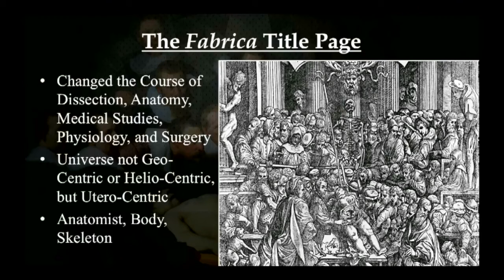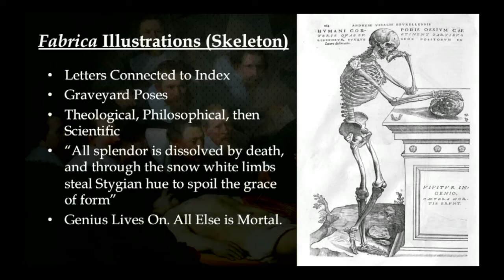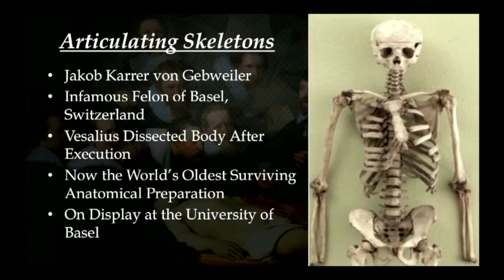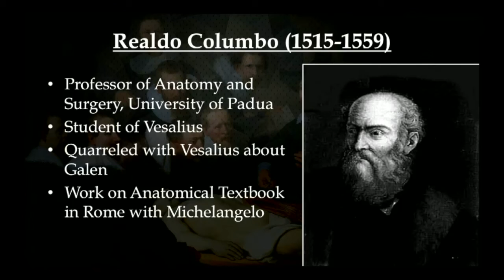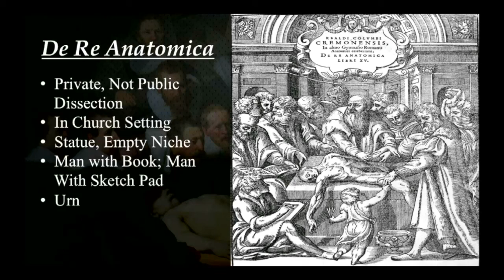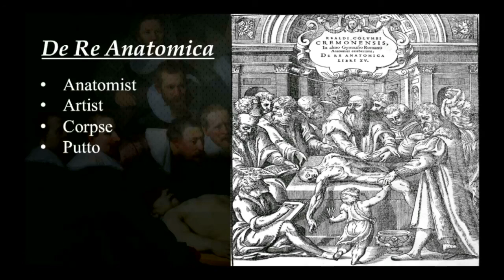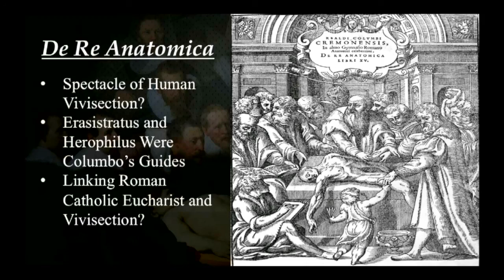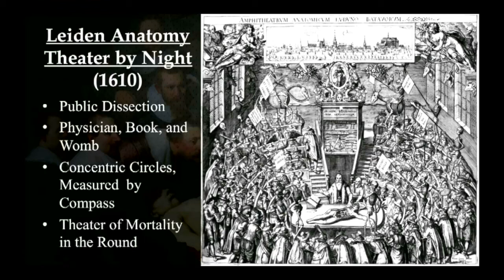History of Human Dissection: Part III | Dr. Duke Pesta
FreedomProject Family Lectures presents, "History of Human Dissection: Superstition, Science, and Soul" with Dr. Duke Pesta.  --  Part III: Dissection in the Renaissance.
★ Summary:  This third part focuses on the dramatic advancement of dissection in the European Renaissance, the very first time in human history when wide scale dissection of human bodies was possible. How did pioneering Renaissance anatomists like Vesalius and Columbo team up with artists like Titian and Michelangelo to create anatomical textbooks? What differentiated the practice and purpose of dissection in the Catholic and Protestant countries of Europe?